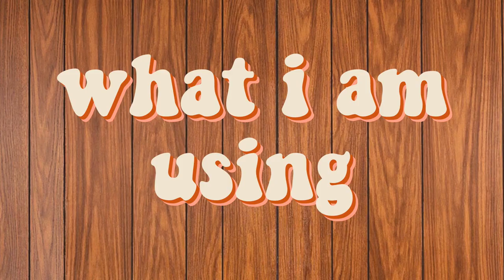How to Crochet a Bandana EASY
Here we go again! It’s been bothering me for an entire year, so I had to re-do my crochet bandana tutorial! I’ve learned a lot over the last year when it comes to crocheting and making tutorial videos, so I really wanted to re-do this one.
Also this tutorial is very beginner friendly :)
What I Used:
4mm // G-6 Crochet hookScissors
Yarn I used:
1 skein of Orange - Hot Orange by Patons (Astra collection) (50g per skein)
1 skein of Pink - Deep Pink by Patons (Astra collection) (50g per skein)
1 skein of Yellow - School Bus Yellow by Patons (Astra collection) (50g per skein)

***The yarn I used last year (aka the green bandana I show at the beginning of this video) Was also Patons, but their Canadiana collection

Measurements of this bandana can be found at 3:56 in the video.

Chapters:

Into - 0:00
Measurements - 3:56
What I’m Using - 4:51
How to make the Square - 5:34
How to make a Half Square - 20:55
Attaching the Squares - 26:10
Scallop Border - 33:41
Ties and finishing up the edge - 39:16

I’m a 32 year old who graduated from film school 10 years ago. Now I have decided to put my education to some good use!